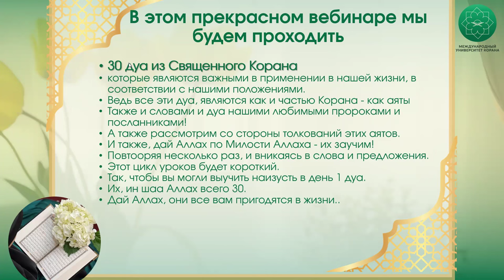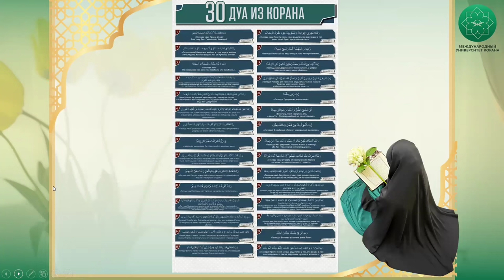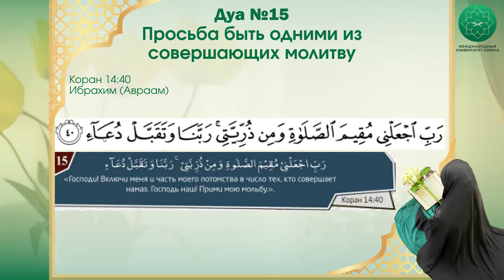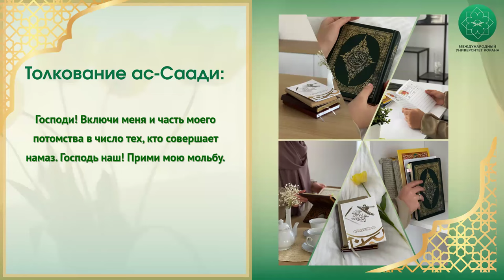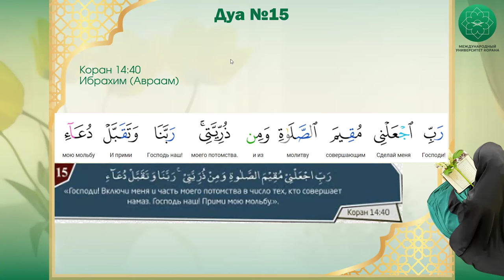30 дуа из Корана | 15 урок | Спикер Марьям Кулова